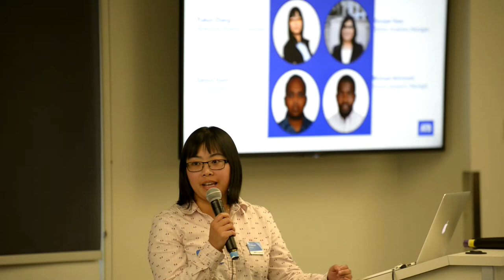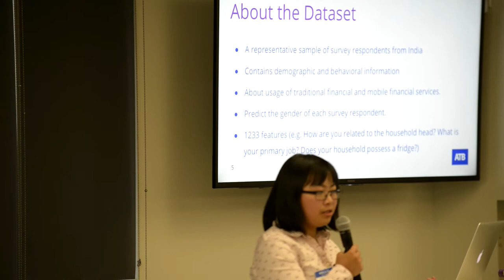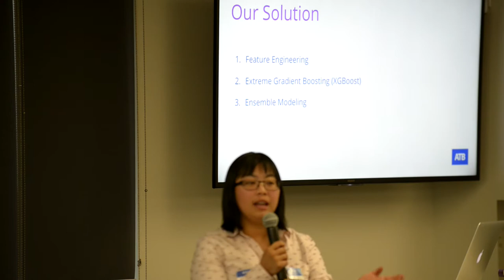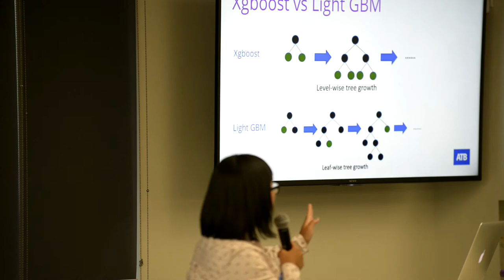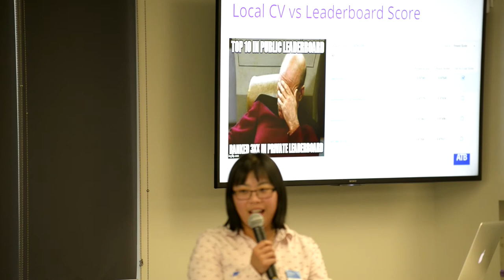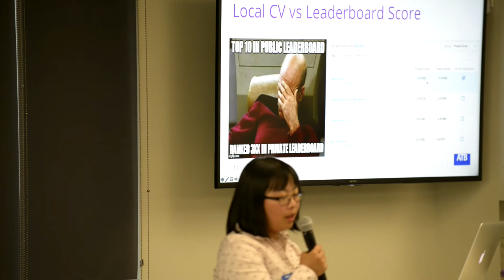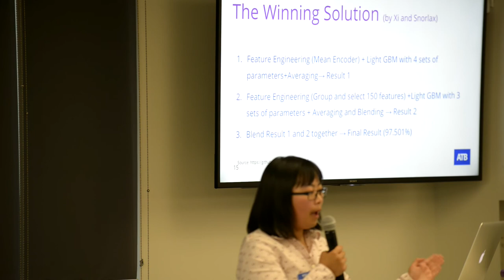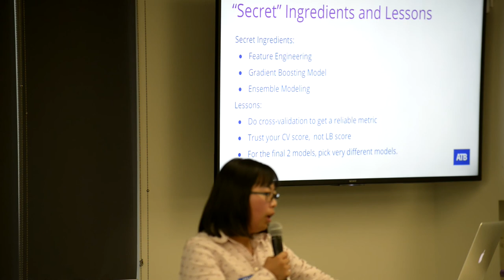Women in Data Science: Kaggle Datathon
Yukun Zhang of the ATB Enterprise Data Science team describes her work with a Kaggle team for the Women in Data Science Datathon competition.